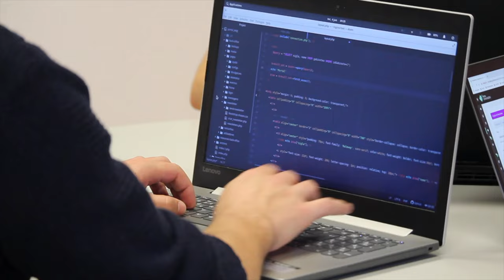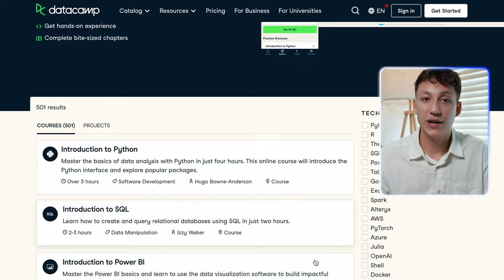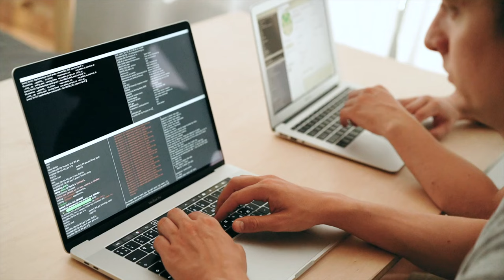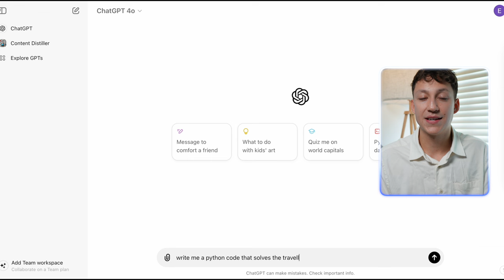My honest advice to someone who wants to be a data scientist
TIMESTAMPS:
0:00 Intro
0:19 Tip 1
1:13 Tip 2
2:56 Tip 3
3:48 Tip 4
5:16 Tip 5